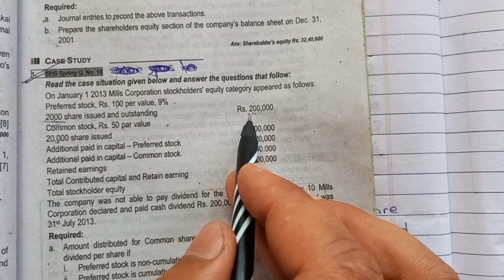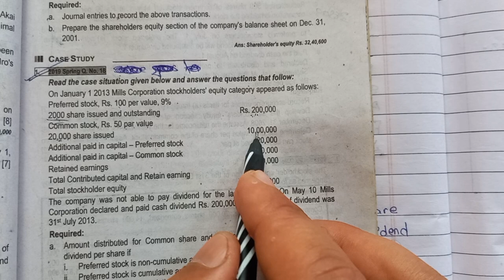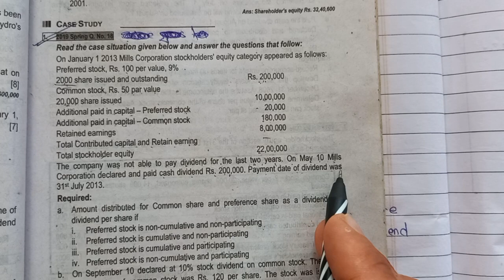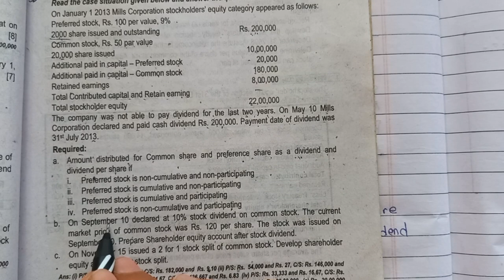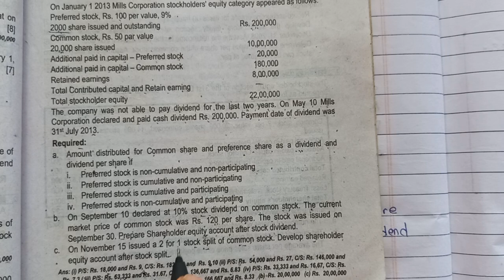Case Study- Preferred Stock & Common Stock(2019 Spring) || Financial Accounting || BBA 1st Year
In this educational video, we delve into the world of preferred shares and common shares through a numerical problem. Whether you're a novice investor or looking to deepen your understanding of the stock market, this video offers valuable insights. We break down a scenario involving both preferred and common shares, exploring their respective characteristics, benefits, and risks. By the end of this tutorial, you'll have a clearer grasp of how preferred and common shares function, empowering you to make informed investment decisions. Watch now and elevate your financial literacy!

Preference shares, also known as preferred stock, are a type of investment that combines features of both stocks and bonds. Here's a simple breakdown of preference shares and their types:

1. Definition: Preference shares represent ownership in a company, but they typically don't have the same voting rights as common shares. Instead, they have a fixed dividend that must be paid before dividends can be distributed to common shareholders.

2. Types of Preference Shares:

   a. Cumulative Preference Shares: These shares accumulate unpaid dividends if the company fails to pay them in any given period. The accumulated dividends must be paid before any dividends can be paid to common shareholders.

   b. Non-cumulative Preference Shares: With these shares, if the company fails to pay dividends in a certain period, the unpaid dividends do not accumulate. The company is not obligated to pay back missed dividends in the future.

   c. Convertible Preference Shares: These shares give the holder the option to convert their preference shares into a specified number of common shares after a predetermined date.

   d. Callable Preference Shares: The company has the option to buy back these shares from shareholders at a predetermined price after a specified date.

   e. Participating Preference Shares: These shares entitle the shareholder to receive additional dividends beyond the fixed rate if the company's profits exceed a certain level.

   f. Redeemable Preference Shares: These shares can be redeemed by the company after a certain period or at a specific date, usually at a predetermined price.

Preference shares offer investors a steady income stream through fixed dividends, but they typically do not offer the same potential for capital appreciation as common shares.